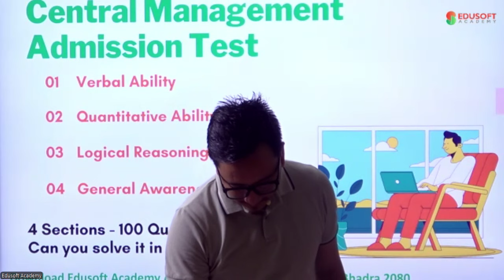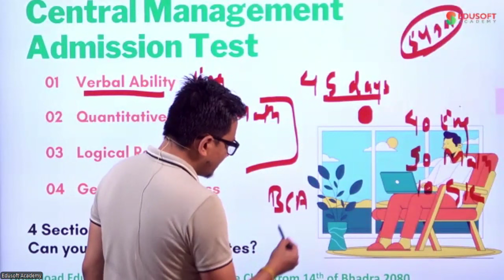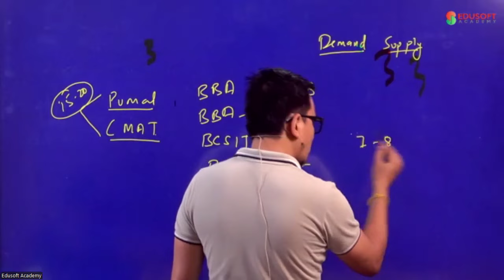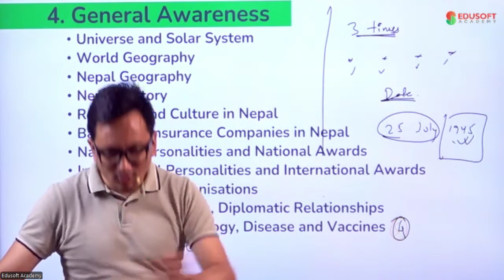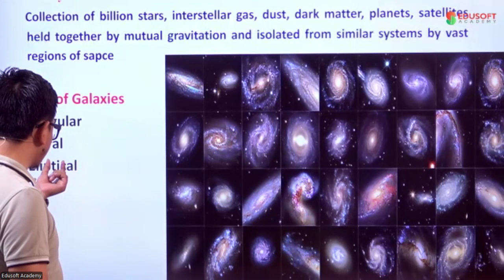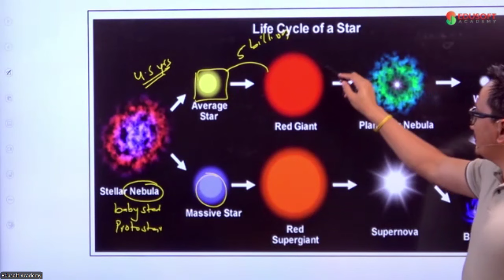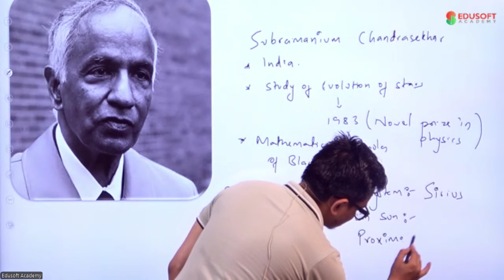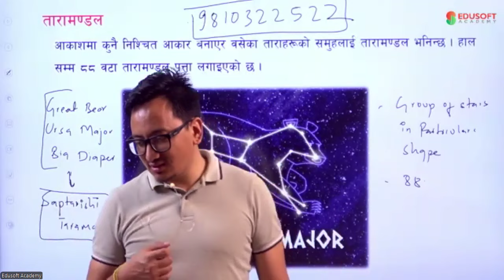CMAT / PuMAT Preparation Classes in Nepal - Universe and Solar System by Raju Sir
CMAT / PuMAT Preparation Classes in Nepal - Click on Book Now below or the given

CMAT 2024 | CMAT, PuMAT and KuuMAT Preparation Classes by Top Faculties of Nepal at Edusoft Academy

Preparing for CMAT / KuMat / PUMAT Entrance ?
Prepare for CMAT from the best instructors of Nepal at Edusoft Academy.

Why CMAT / KuMat / PUMAT at Edusoft Academy?
➡️ Daily Interactive Class ( Physical and Online class)
➡️ Classes till exam.
➡️ Free Books and Class Notes
➡️ Topic wise and Mock Test
➡️ App based 1500+ MCQ Practice
➡️ Solved past questions till 2023 with explanation.
➡️ Lectures notes based upon tricks, study smart do not study hard.

Faculties for CMAT Preparation:
Hari Bahadur Baniya
Rajiv Niroula
Raju Gurung
Sunil Chhetri
Prithiwi Yadav
Dhirodātta Das

Quantitative for CMAT / KuMat / PUMAT

Now enjoy and learn for CMAT / KuMat / PUMAT  with the most demanded teachers of Nepal for : BBA | BBA Fin | BHM | BBM | BPA | BIM | BTTM |  BMS